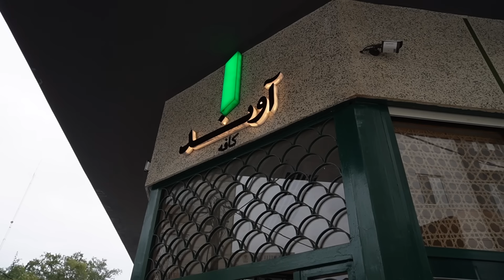رفتم تهران ✈️ چرا رفتم؟ ولاگ روزمرگی و فرودگاه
قسمت بعدی ولاگ تهرانه که داستان جالبی داره 😂
 دقت کردین روز ۱۰ تاب آوری چقدر حال روحیم از روز اول بهتره؟ خدا رو شکرگزارم که میتونم دغدغه‌ها و اتفاقات روزمره‌م رو واستون تعریف کنم 🥹